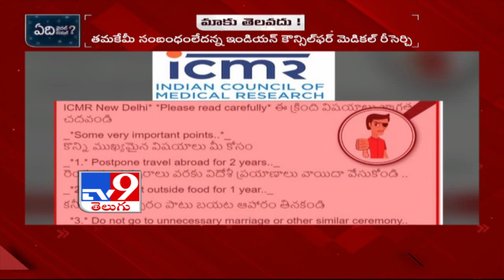Edi Viral Edi Real: లాక్ డౌన్ పై ICMR జాగ్రత్తలు చెప్పిందా? - TV9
Edi Viral Edi Real: లాక్ డౌన్ పై ICMR జాగ్రత్తలు చెప్పిందా?